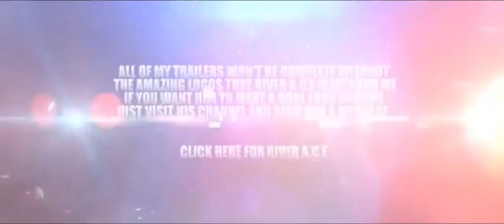Superman vs. Iron Man Trailer (Alex Luthor)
THIS IS A NONPROFIT VIDEO AND IS MADE PURELY FOR FUN.

Here is my upload of Alex Luthor's deleted Superman vs. Iron Man
trailer.